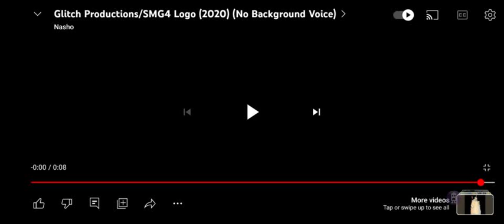glitch productions and SMG4 logo reversed